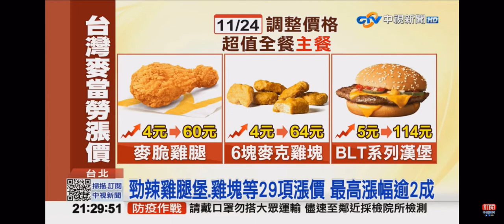2021-11-18中視2100整點新聞-麥當勞29品項11/24起漲價 SUBWAY跟進喊漲